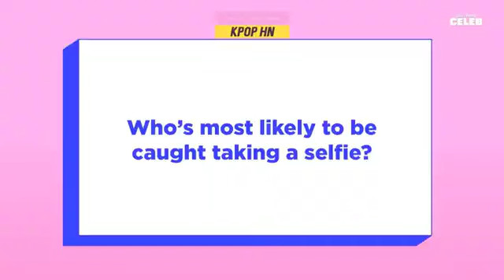IVE_Never_Grew_Up